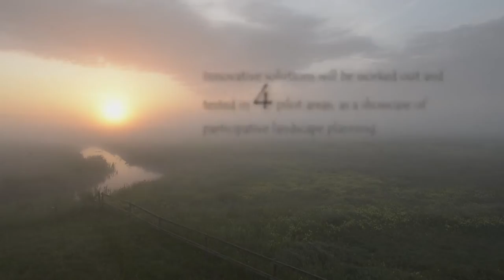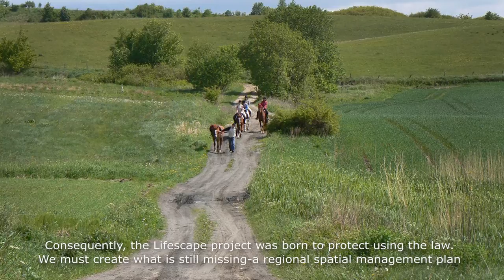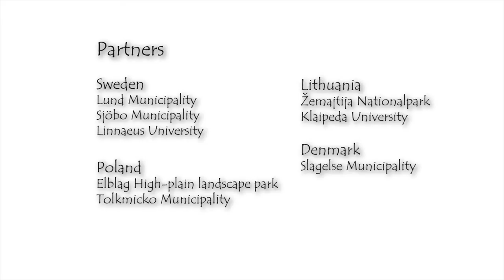Lifescape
Lifescape project was initiated to speed up the implementation of the European Landscape Convention in the South Baltic region. Innovative solutions for will be worked out and tested in four pilot areas, as a showcase of participative landscape planning.

The project is organised around the 4 pilot areas:
 •Tolkmicko in Poland
•Žemaitija National Park in Lithuania
•Vombsänkan in Sweden
•Tude Å in Denmark

In each case a partnership is established between a nature protection authority with a municipality and/or county responsible with spatial management in the respective area. This cooperation will be aided by two universities providing the methodological input, and associated organisations who are either bodies responsible for implementation of the European Landscape Convention (ELC) on national level or transnational landscape related organisations.

Each of the partner countries has a different level of compliance to the ELC requirements in regard to law and practice. Through professional exchange and trans-national cooperation, partner countries can copy each other good practices. By doing so, bottom-up impulses will be produced which can change the legal system from within.